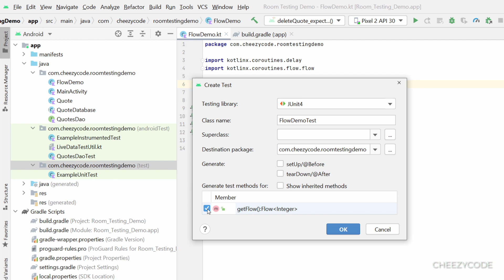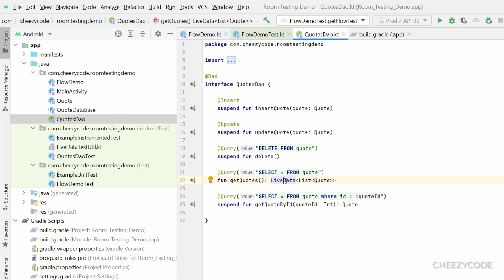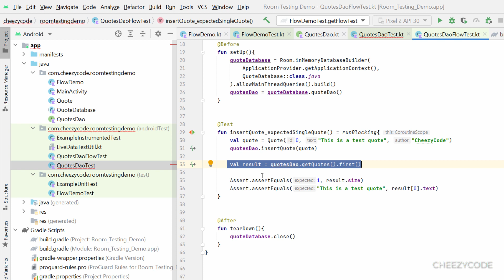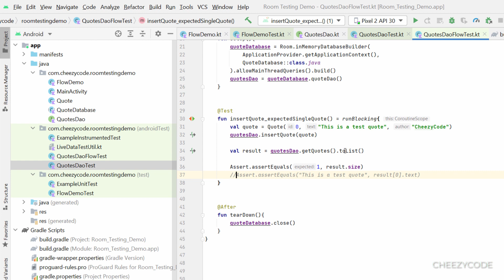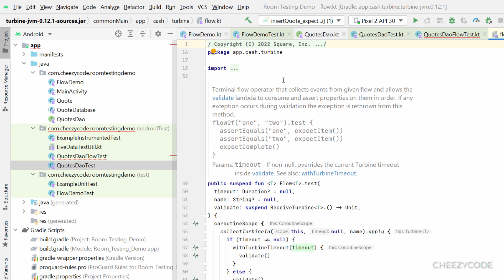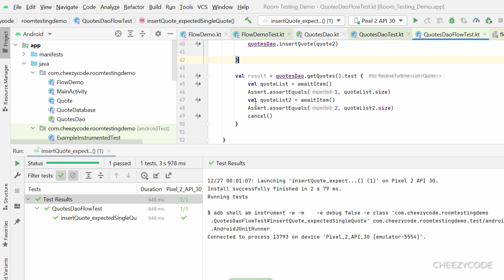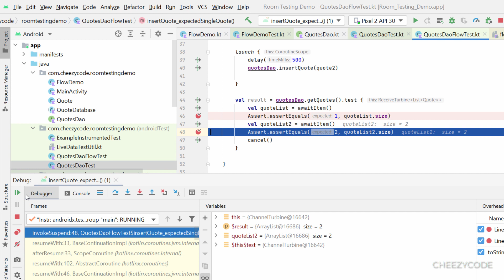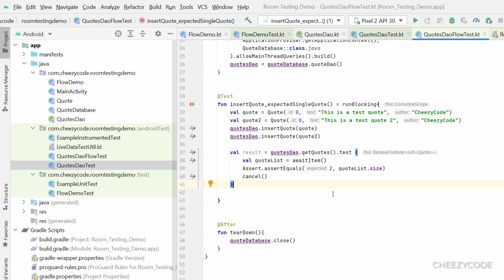Unit Testing Kotlin Flows | Turbine Library Example | CheezyCode Hindi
Learn Android Unit Testing - In this video, learn how to unit test Kotlin Flows with simple examples. Learn how to use terminal operators like toList(), first(), take() in Kotlin Flows to unit test flows in Kotlin. Learn how to use Turbine Library for testing Kotlin Flows.

This video covers - unit testing Room Database that returns a Flow object. Learn how to use awaitItem() in Turbine. Using awaitItem() to read values from Kotlin Flows and write test cases based on this value.

Writing test cases for Flows that are infinite becomes easier with Turbine. You can just use awaitItem method to read the Flow elements and write tests based on that. Learn unit testing in Android with simple examples in Kotlin Hindi. Everything is explained in Hindi (हिन्दी)

Topics covered -
1. Testing simple kotlin flows using Terminal Operator
2. Flows toList(), first() operator for unit testing
3. Turbine Library for Testing Kotlin Flows
4. awaitItem(), cancel(), test extension method
5. Room Database with Flows - Unit Testing Example